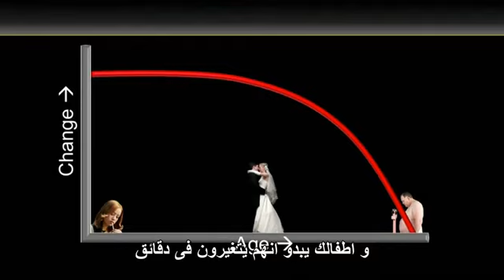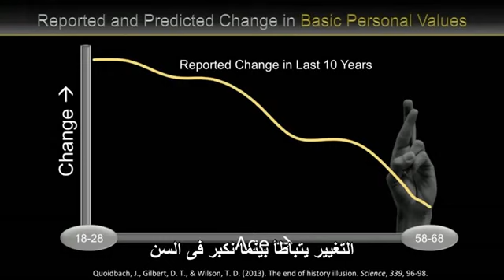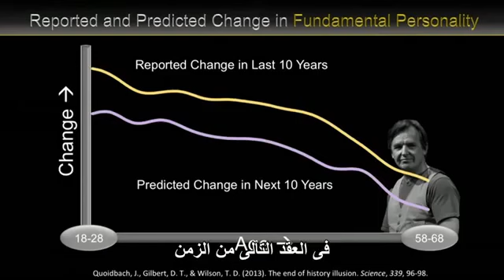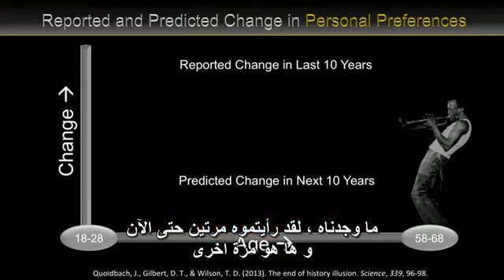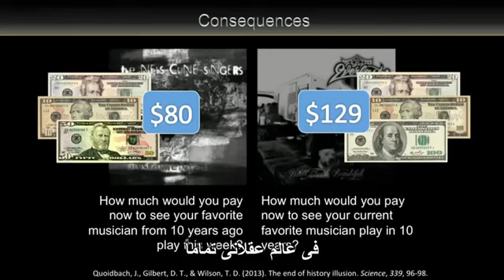دان جيلبرت - سيكولوجية ذاتك المستقبلية